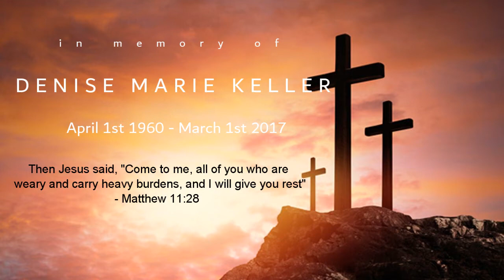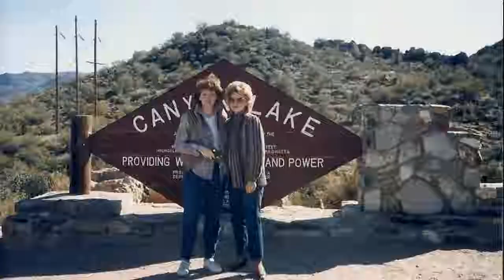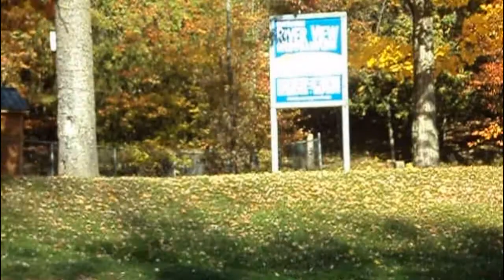Denise Marie Keller Memorial Video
Denise Keller Memorial 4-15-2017 Faith Alive Church West Branch